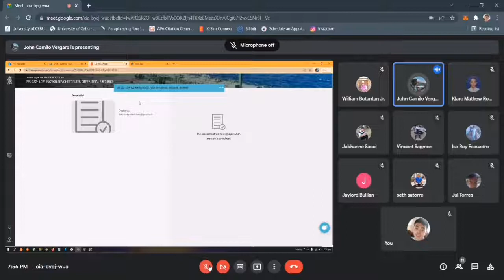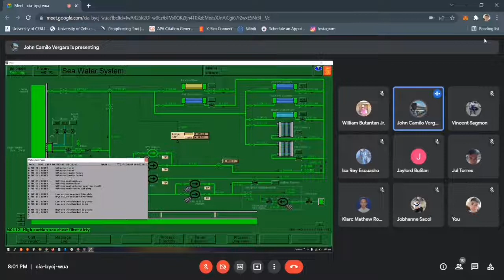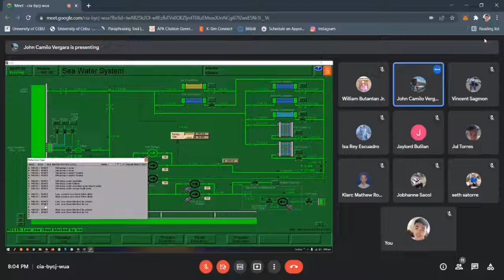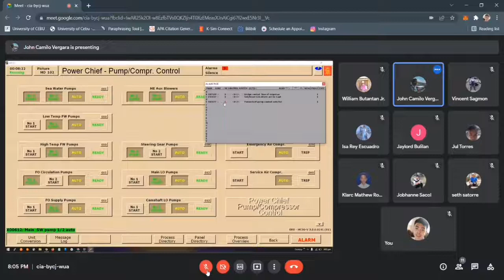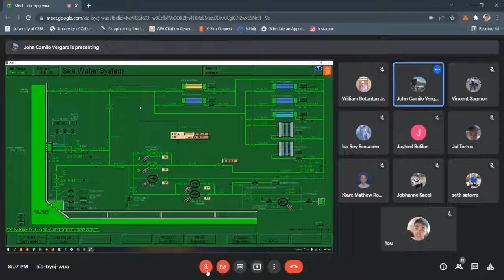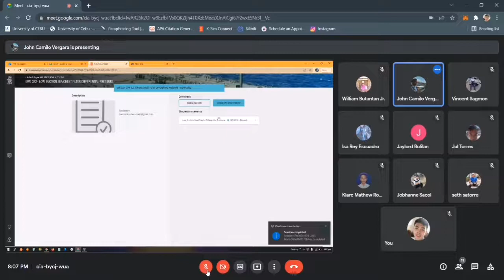GROUP 4 EWK - Exercise no.4 : Low Suction Seachest Filter Differential Pressure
GROUP 4

Simulation Exercise no. 4 -  Low Suction Seachest Filter Differential Pressure

Keith E. Ortega
Escuadro Isa Rey
Vergara, John Camilo C.
Butantan, William B.
Torres, Jul Vincent V.
Bulilan, Jay Lord Emmanuel
Sacol, Jobhanne C.
Sagmon, Charles Vincent C.
Roma, Klarc Mathew U.
Seth, Satorre